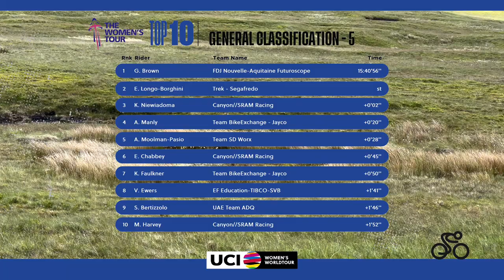2022 UCI Women's WorldTour - Women's Tour - Stage 5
Watch the full highlights of the fifth stage of the Women's Tour, part of the 2022 UCI Women’s WorldTour.

Make sure to follow us also on Twitter @UCI_WWT, UCIWWT and UCIWWT on Instagram